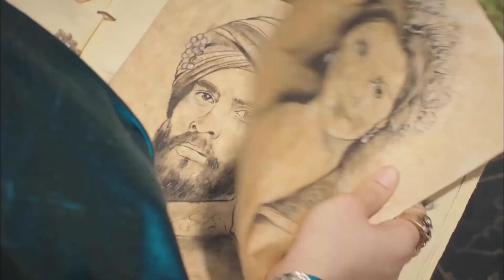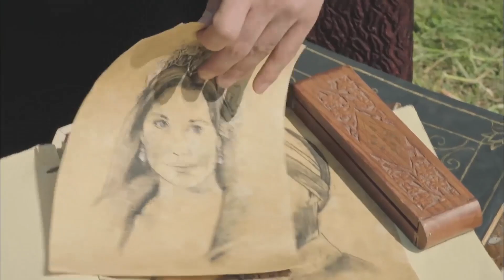Шпионка Ясемин Рисует Портрет Кёсем и Ахмеда | Великолепный век. Империя Кёсем Серия 64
Шпионка Ясемин Рисует Портрет Кёсем и Ахмеда ''ТАБЛИЦА СУЛТАНАТА''

Брат бой начинается! Ясемин, который подозревает, что Кёсем является шпионом Сафийского султана, умудряется отравить Ахмеда! Ахмед Хан и Кёсем Султан открываются из-за Ясемин. Мечеть Султанахмеда открыта! Приводя Мустафу к открытию мечети, Ахмед прекращает свои связи со своим братом. Халим боится, что они обнаружат болезнь Мустафы! Ахмед отравлен, узнает Жасмин Хумаша. Между Мехмедом и Османом великая борьба, которая ведет к борьбе. Ясем начинает влюбляться в Ахмеда, и Кёсем принимает важное решение. Kösem собирается договориться с Safiye. Тот факт, что Kösem узнал о Yasemin, превратил жизнь Kösem в ад!

Великолепный век Кесем повествует о том, как Кесем Султан, женатый на "Девлет-и Алие“, становится султаном, ставящим мир на колени своим регентством султаната, а также о своей власти, достигнутой путем победы над всеми своими врагами, когда его шестилетний сын вступает на престол и становится ”Регентом Султаната". Власть Кесем Султана, который стал высшим авторитетом в государстве благодаря своему сыну Мураду Четвертому, будет поколеблена железным кулаком султана Мурада, стремящегося захватить власть; два человека, которые никогда не согласятся стать простыми людьми; мать и сын, хюнкар и султан столкнутся лицом к лицу. Мурад Четвертый, завоеватель Багдада, своим упорством и могуществом обеспечит Османской империи самый могущественный период после Сулеймана Великолепного; это положит конец эпохе поражений, в которую государство вступило изнутри и снаружи.

В ролях: Берен Саат, Нургюль Ешилчай, Метин Акдюльгер, Екин Коч, Аслихан Гюрбюз, Хюля Авшар, Фарах Зейнеп Абдулла, Кадир Догулу, Берк Чанкат, Еце Чешмиоглу

Продюсер: TIMS Productions
Режиссер: Чагатай Тосун
Сценарий: Йылмаз Шахин